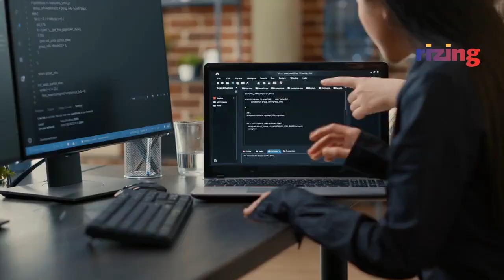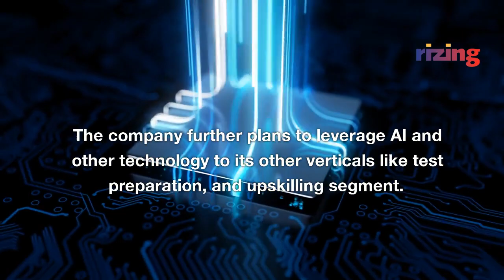BYJU's Unveils AI-Based Learning Models: Badri, MathGPT, TeacherGPT | RizingTech | Rizing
Byju's lreveals their atest breakthrough in education with the introduction of AI-based learning models - Badri, MathGPT, and TeacherGPT. With a claim of 90% accuracy rate, these innovative models aim to enhance user outcomes and expand offerings. Integrated into Byju’s curriculum for K-12, these models empower students at Byju’s Tuition Centers.